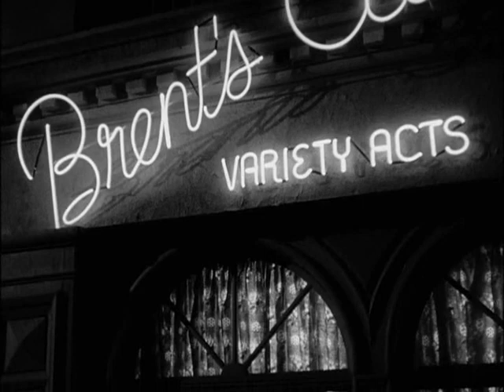Mona Freeman & Jerry Lewis - I Can't Resist a Boy in a Uniform